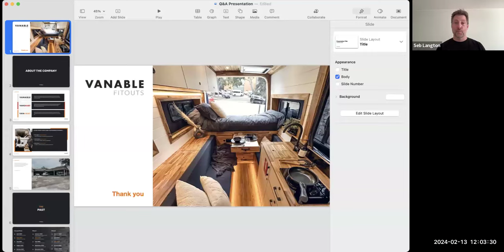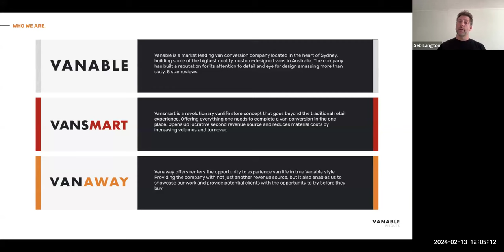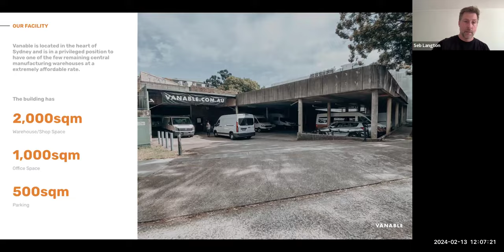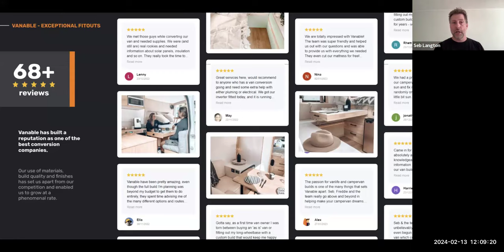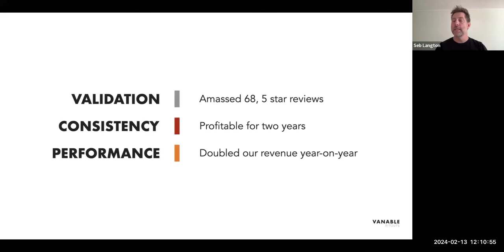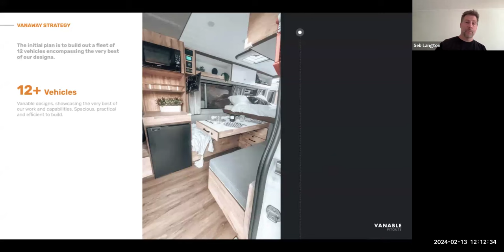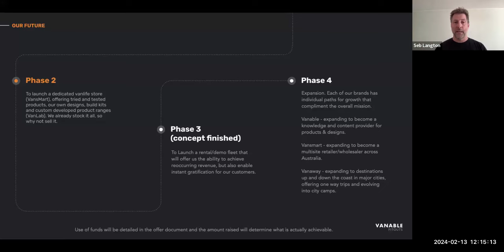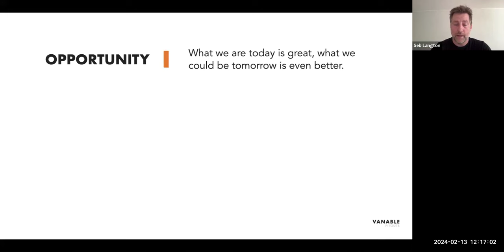Vanable Investor Q&A